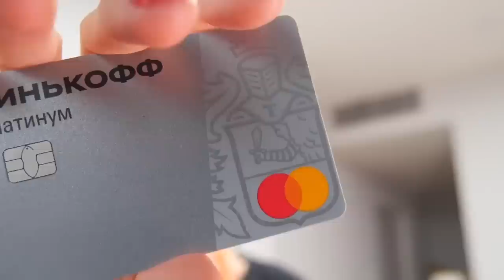Огромный бьюти Адвент календарь за 2 копейки 🥴 Revolution